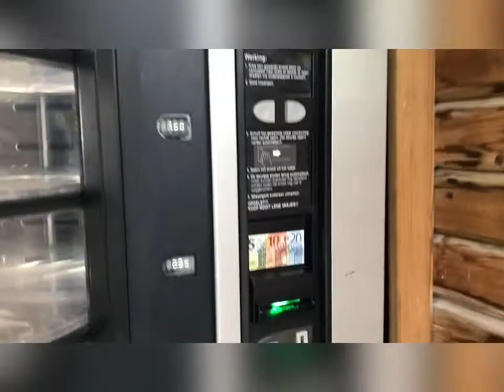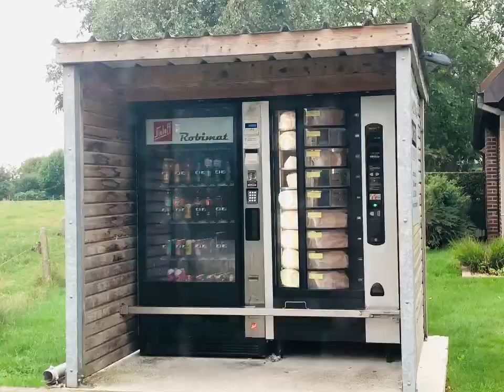Bread Machine|Pinay in Belgium